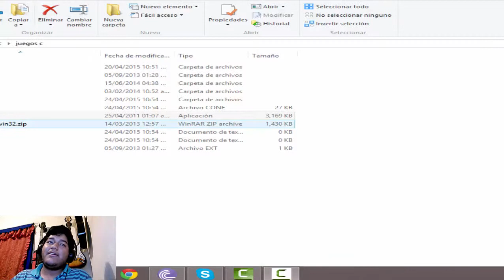legend of zelda a link to the pass/ grosura a lo near stile/ parte 1 de XX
dando vueltas a lo bien estúpido en este gameplay sin sentido aparente, no subo nada desde hace tanto y decidí hacer algo al respecto dándoles un gameplay grabado con la cámara de mi teléfono y el camtasia, sin mas preangulos, mueran por el vídeo tan mal echo que hice :D